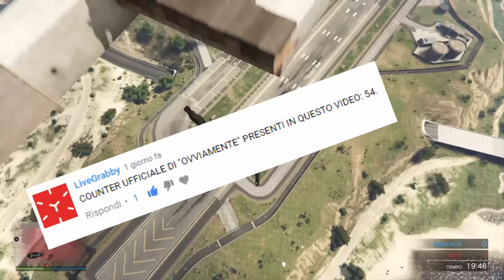PADRE DISTRUGGE LA PS4 AL FIGLIO! FAKE? (GTA 5)